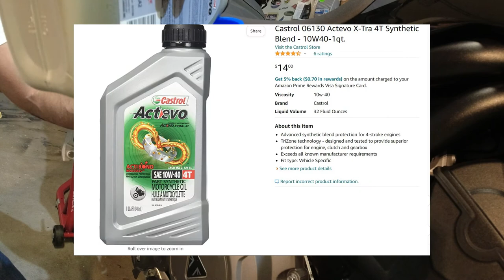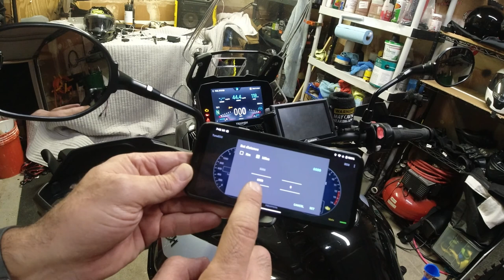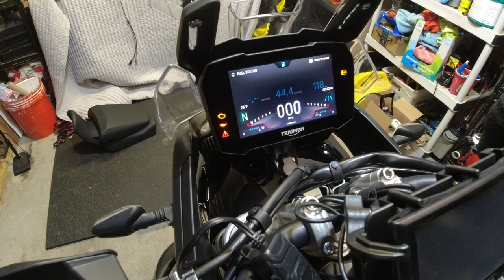Triumph Tiger 900 First Service - Reset Service Light.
In this video I just hit 600 miles on my new 2023 Triumph Tiger 900GT and I show not only how to do an oil change, but also how to reset the Service Light and we go over cleaning/lubing and adjusting the chain.

Items in this video:
► K&N Filter for 2023 Triumph Tiger-KN-204n
► Castrol 06130 Actevo X-Tra 4T Synthetic Blend - 10W40
► Motul Chain Paste
► Chain Brush
► OBDLink LX Bluetooth Connector

::::MY GEAR::::
► My Bike-  2023 Triumph Tiger 900 GT
► Helmet-Shoei GT-Air2 Helmet
► Lexin GTX Bluetooth headset 1 pack
► Coms- Fodsports MS1-Plus
► Coms- Fodsports FX6
► Coms2- Fodsports BTS2
► GLOVES- ILM Goatskin Leather Full Finger Touchscreen Motorbike Gloves
► BOOTS- Alpinestars Men's SMX-1 R Vented Street Motorcycle Boot
► Jacket- Joe Rocket Atomic 4.0 Men's Riding Jacket (Grey,Small)

► Volume control for mic
► Helmet Cam DJI Osmo Action
► Insta360 One X2 camera
► Mic 3.5mm Game Mic
► Blue Armor Action Cam Helmet Mount
► Aluminum Action Cam Mount
► Ram Quick Grip